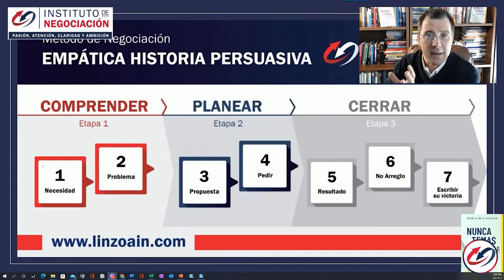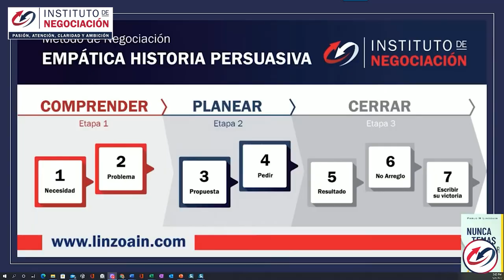Cómo Cambiar Los Pensamientos Negativos -Estrategias Para Detener Y Liberarse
👉🏻 El destacado experto internacional en negociación, Pablo M. Linzoain, muestra Cómo Cambiar Los Pensamientos Negativos - Estrategias Para Detener Y Liberarse De Los Pensamientos

Pensamientos Negativos Como Eliminarlos

Cómo Cambiar Los Pensamientos Negativos - Estrategias Para Detener Y Liberarse De Los Pensamientos

Obtené tu copia de mi libro